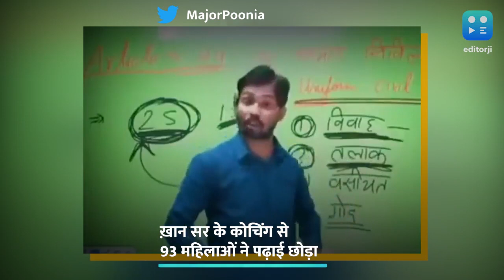खान सर की कोचिंग पर पड़ा ज्योति मौर्य विवाद का असर! | Khan Sir | Jyoti Maurya Case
Jyoti Maurya Controversy: एसडीएम ज्योति मौर्य विवाद को लेकर पटना के मशहूर कोचिंग टीचर खान सर ने बड़ा दावा किया है. उन्होंने कहा कि इस विवाद के चलते उनके कोचिंग क्लास से 93 महिलाओं ने बीपीएससी की पढ़ाई छोड़ दिया है.